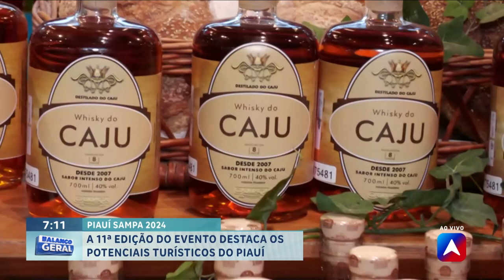A 11ª edição do evento destaca os potenciais turísticos do Piauí